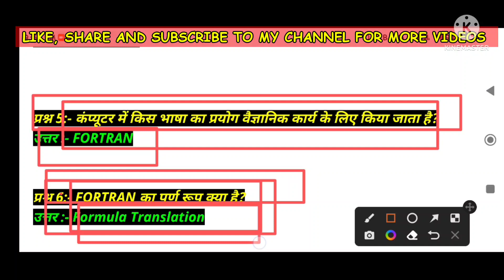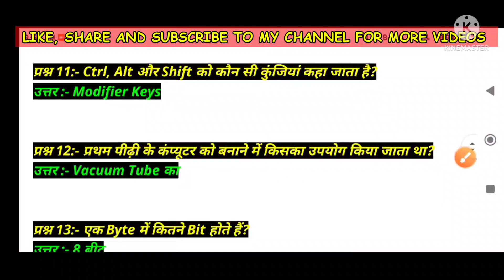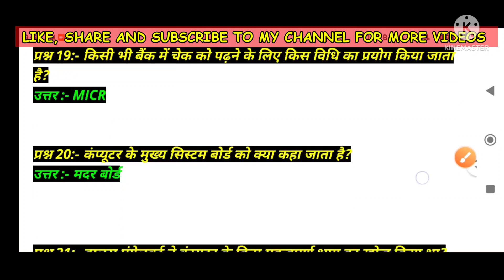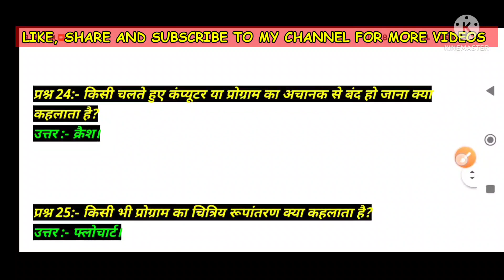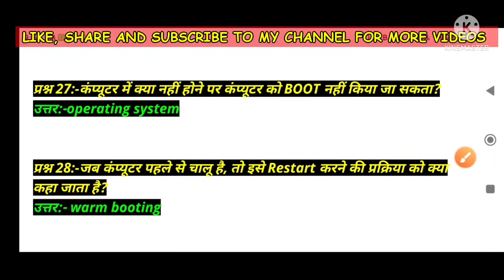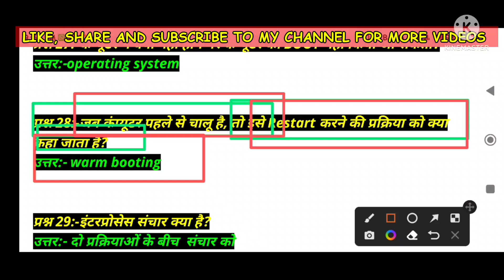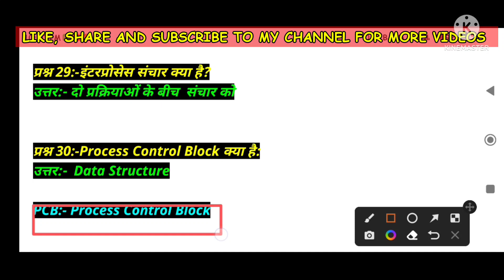AGRI INFORMATICS|| AGRI INFORMATICS MCQ || Bsc Ag 4th semester AGRI INFORMATICS BEST MCQ PART-5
AGRI INFORMATICS
( सूचनात्मक कृषि)
 EXAM 2022|| BSC Ag 4th semesterAGRI INFORMATICS
( सूचनात्मक कृषि)

( सूचनात्मक कृषि)
( सूचनात्मक कृषि)
( सूचनात्मक कृषि)
( सूचनात्मक कृषि)
( सूचनात्मक कृषि)
( सूचनात्मक कृषि)
( सूचनात्मक कृषि)
( सूचनात्मक कृषि)
( सूचनात्मक कृषि)
( सूचनात्मक कृषि)
( सूचनात्मक कृषि)
( सूचनात्मक कृषि)
( सूचनात्मक कृषि)
( सूचनात्मक कृषि)
( सूचनात्मक कृषि)
( सूचनात्मक कृषि)
( सूचनात्मक कृषि)
( सूचनात्मक कृषि)
( सूचनात्मक कृषि)
( सूचनात्मक कृषि)
( सूचनात्मक कृषि)
( सूचनात्मक कृषि)
( सूचनात्मक कृषि)
( सूचनात्मक कृषि)
( सूचनात्मक कृषि)
EXAM 2022|| BSC Ag 4th semester